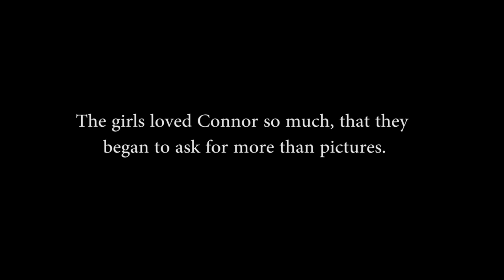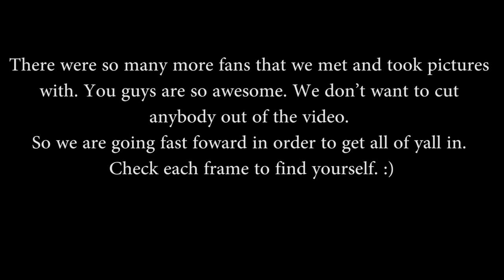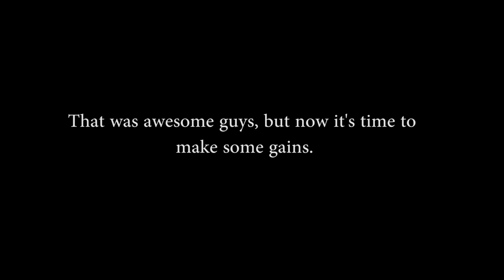Connor Murphy's Spring Break Part 2 | Connor Murphy Vlogs